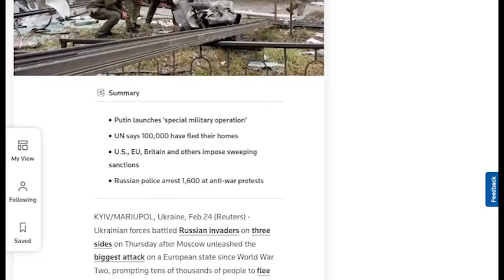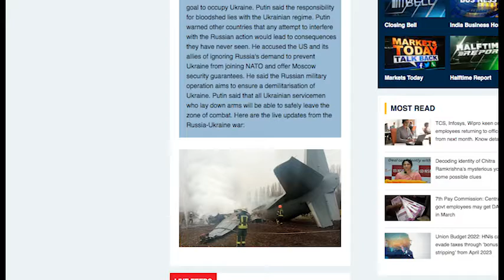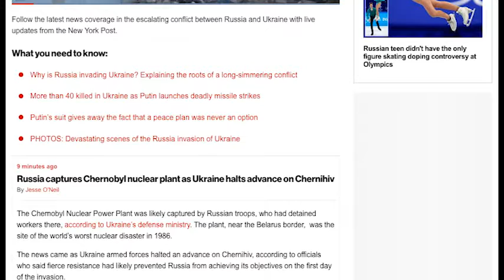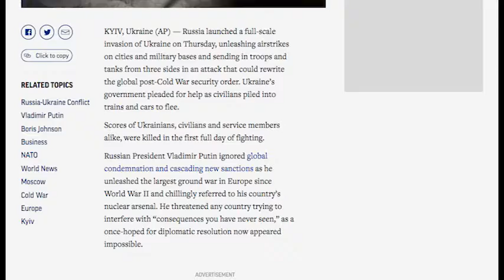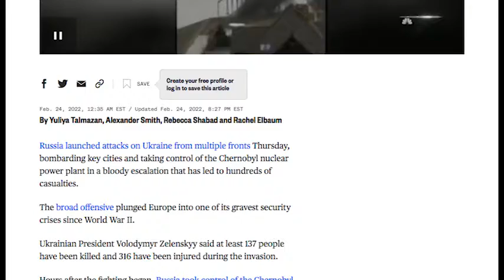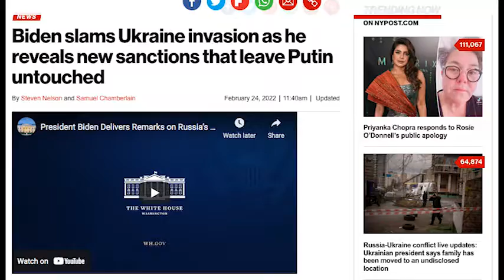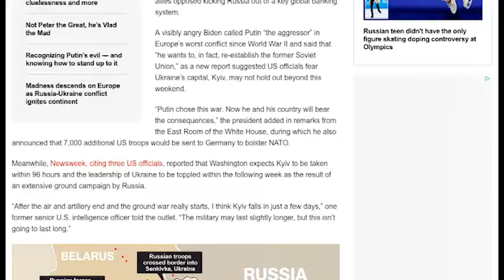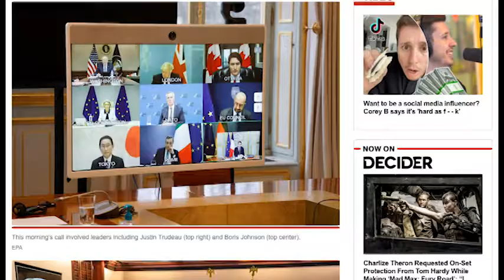Ni Dnia 2022 02 25 1